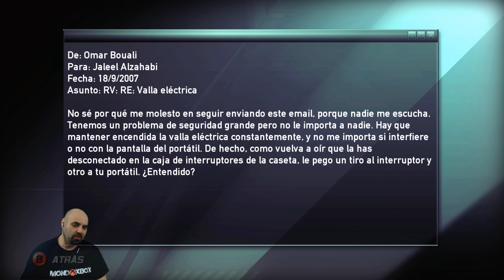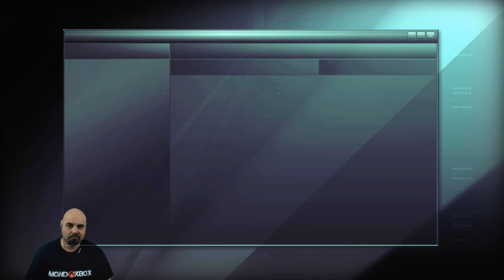Asi se ve Splinter Cell Double Agent con el parche de mejora en Xbox One X a 4K |MondoXbox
Segundo título de Sam Fisher que traemos mejorado en estos días y no será el ultimo.